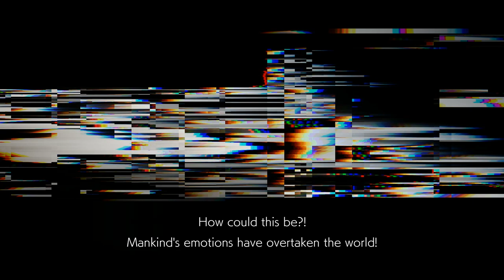Guilty Gear Strive Story Mode Movies Part 1